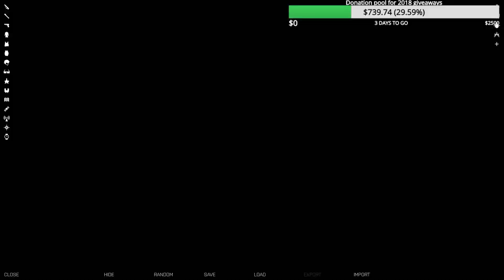Doctor's Orders: The Zombie Zeus Arma 3 Bornholm Incident Episode 6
US forces are sent, under the mad scientist's orders, to destroy the station where the virus is being inserted into the air as the scientist tries to find what happened to SSG Mungsun and the demon that possessed him...

Lcpl Liru
1350 Beverly Road